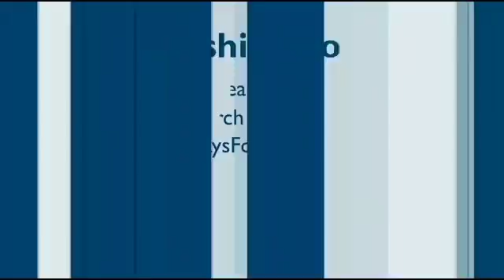Retail Jobs Help Pay For College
Video: Retail Jobs Help Pay For College